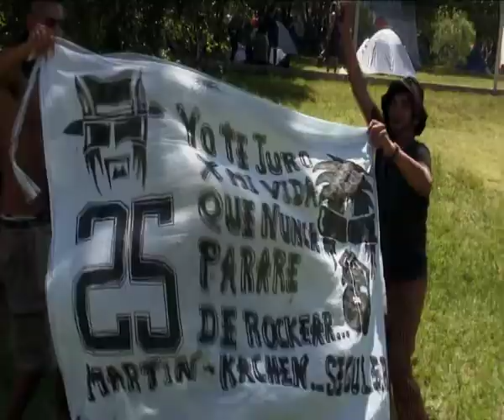NO ES SÓLO ROCK & ROLL CAP 2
NO ES SÓLO ROCK & ROLL
2011 - Documental - Canal Encuentro
Serie 8 capítulos

NO ES SÓLO ROCK & ROLL, es una serie documental sobre la actualidad del rock y sus vínculos con la sociedad. Capítulo a capítulo, en el marco del festival Cosquín Rock, el folclore, la rebeldía, la política, las tribus y los mitos del rock se abordan en un contrapunto entre el público y los músicos; antes, durante y después de los recitales. LA ceremonia del rock contada desde adentro.